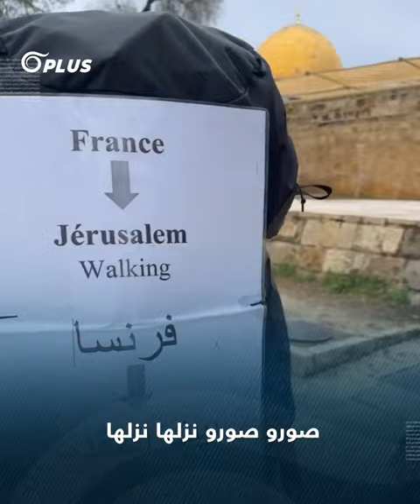مشياً على الأقدام.. مسلم فرنسي سافر من ليون إلى القدس لزيارة المسجد الأقصى..كم استغرقت رحلته؟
مسلم فرنسي يُدعى "نائل دوكسوا" سافر من ليون إلى القدس مشياً على الأقدام، حيث مشى 4 آلاف كيلومتر مرّ خلالها بـ 11 دولة إلى أن وصل للمسجد الأقصى